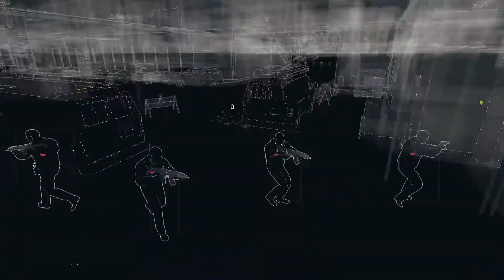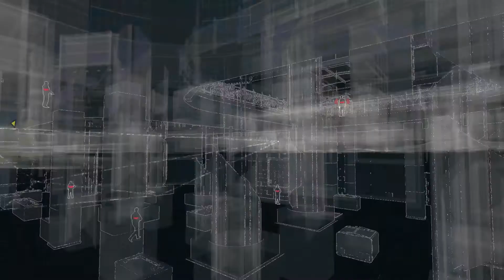[Watch Dogs] 새 시대의 마술사 #9